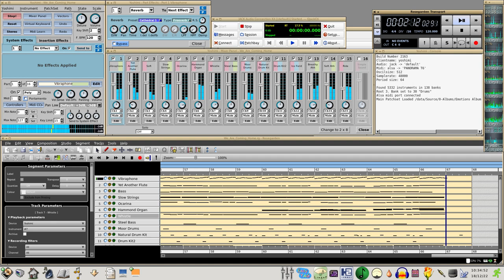Yoshimi Music - We Are Coming Home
Friends and family travel (some for many miles) to slowly get together for their annual festivities.

All sounds are from the Yoshimi soft-synth, with no post processing. Rosegarden supplies MIDI to drive it.